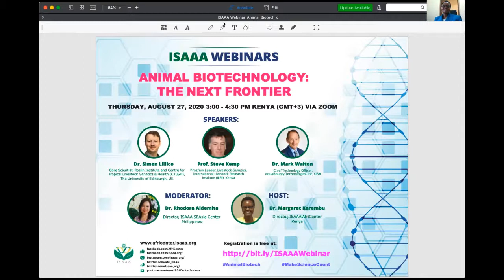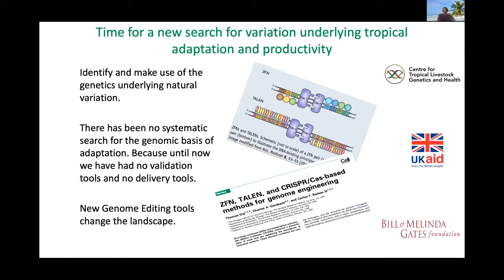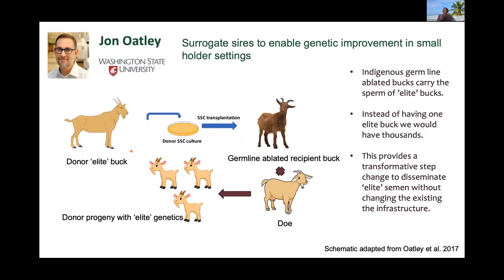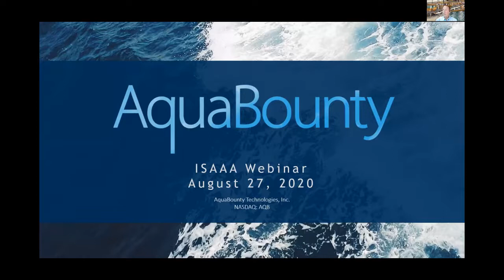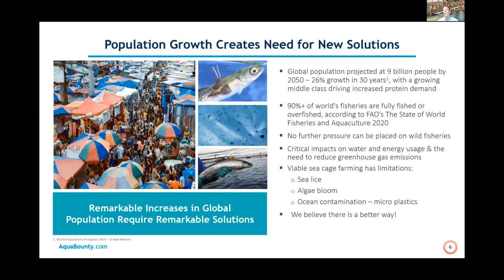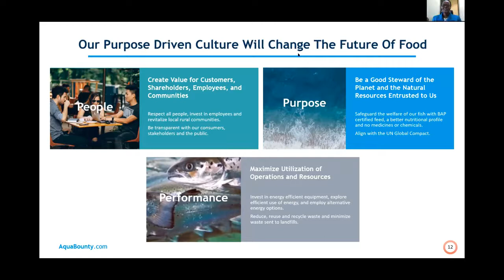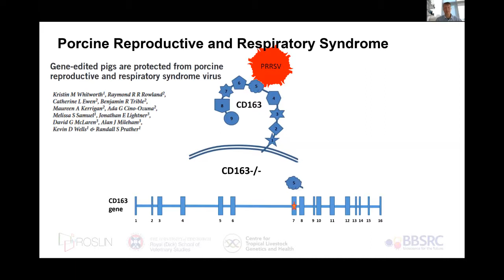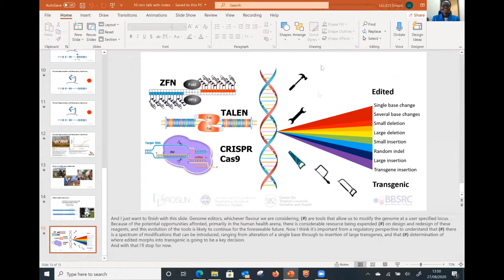Webinar: Animal Biotechnology: The Next Frontier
Broadcasted: August 27, 2020